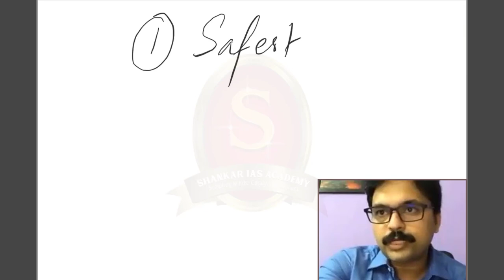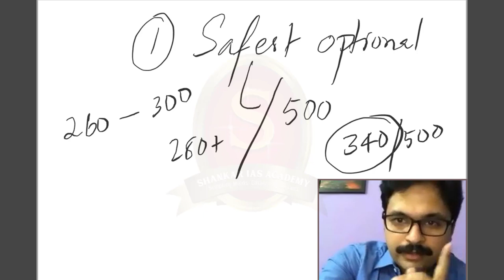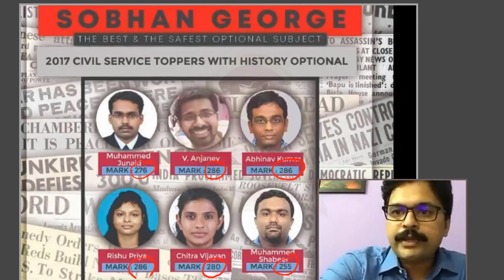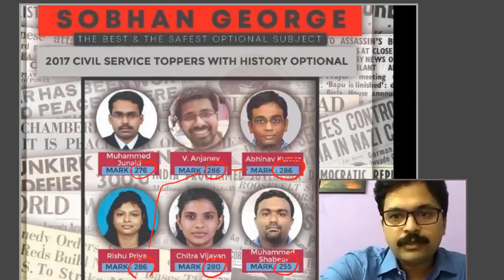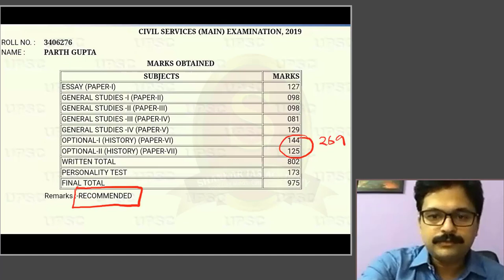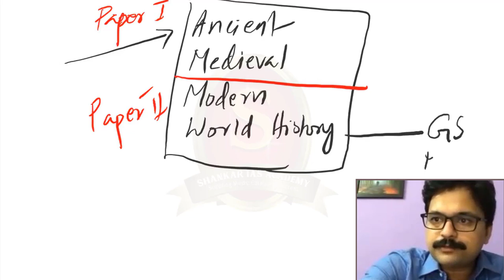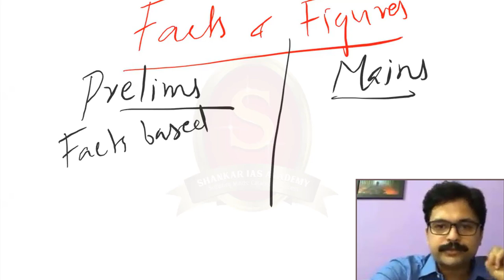History Optional Orientation for Bengaluru and Thiruvananthapuram batches | Mr. Sobhan George | SIA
In this session our faculty, Shri Sobhan George Abraham who handles History Optional at Shankar IAS Academy for Bengaluru and Thiruvananthapuram batches, debunks the myths related to the Optional which is one of the optional subjects for UPSC Civil Services Mains Examination.

Join the most trusted academy in India. Shankar IAS Academy is a Preferred IAS coaching institute for training students of Ministry of Social Justice and Empowerment, Kapu Corporation (Govt. Of Andhra Pradesh), BC Welfare Department (Govt. Of Andhra Pradesh).